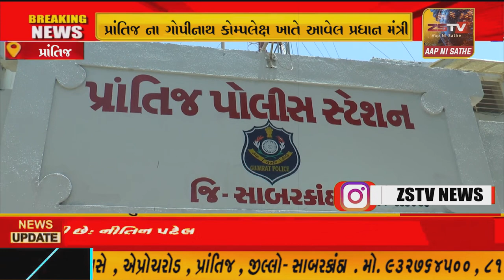પ્રાંતિજ ના મેડીકલ ના વેપારી સાથે ઓનલાઈન ઠગાઈ //ZSTVNEWS//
પ્રાંતિજ ના મેડીકલ ના વેપારી સાથે ઓનલાઈન ઠગાઈ પ્રાંતિજ ના ગોપીનાથ કોમ્પલેક્ષ ખાતે આવેલ પ્રધાન મંત્રી જન ઔષધી કેન્દ્ર ના મેડીકલ ના વેપારી સાથે ઓનલાઈન ઠગાઈ //ZSTVNEWS// .